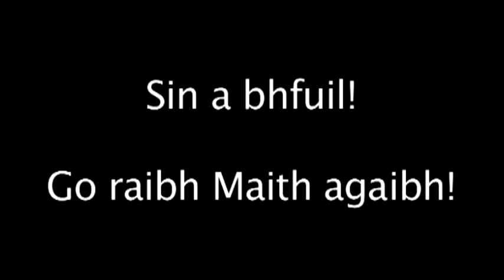Scéalta ón Bhéaloideas / Folktales - Background to local placenames by Carntogher youth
Dinnseanchas áitiúil le haos óg Charn Tóchair

A bhuí le maoiniú ó Bhord Oideachais an Oirhuaiscirt (NEELB) bhí deis as Club Óige Luraigh oiliúint a fháil i scileanna scannánaíochta, ar a n-áirítear obair cheamara, taifead fuaime agus eagarthóireacht.  Toradh a saothair is ea na gearrscannáin seo.

Background to local placenames by Carntogher Youth

Thanks to funding from NEELB, Club Óige Luraigh had the opportunity to have training in film skills, including camera work, sound recording and editing.
These short films are the result of their work.